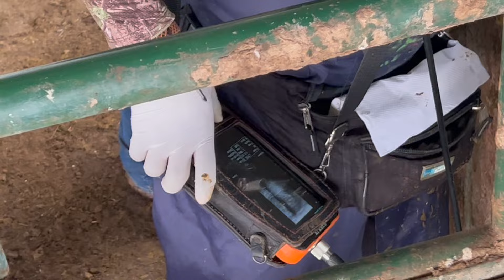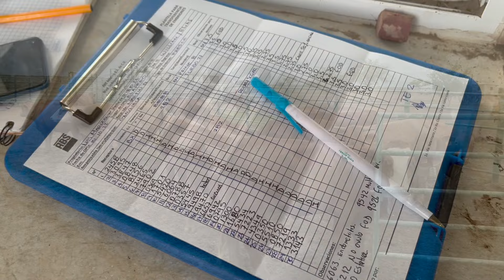¡¡¡ SORPRÉNDETE TRANSFIRIENDO EMBRIONES A NUESTRAS VACAS !!!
Amigos Ganaderos !!! NUEVO VIDEO !!! en donde les compartimos la transferencia de embriones a nuestras vacas!!!
37 vacas listas para recibir embriones!
No se lo pierdan, esta muy interesante!